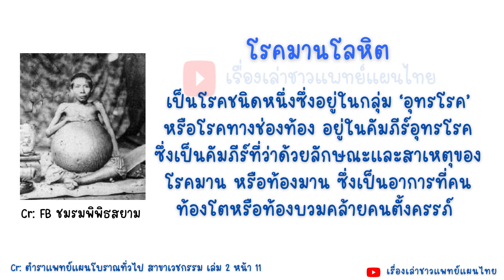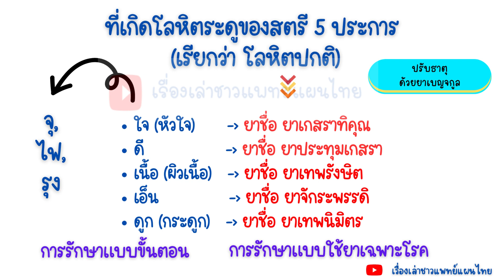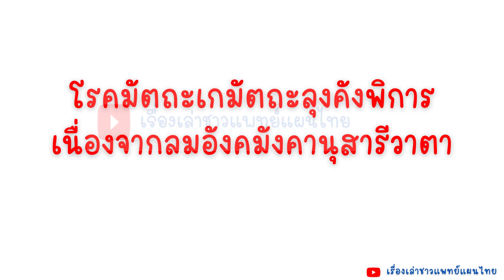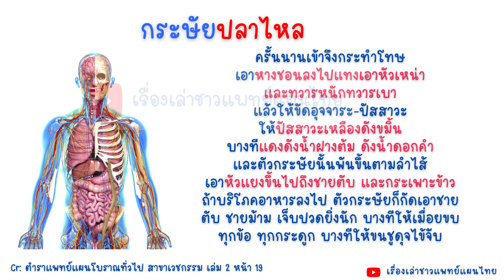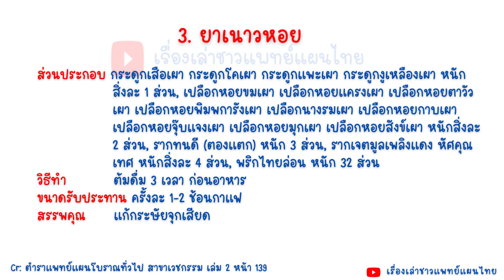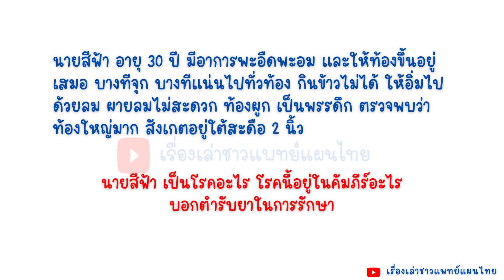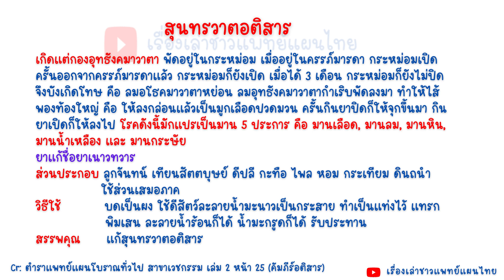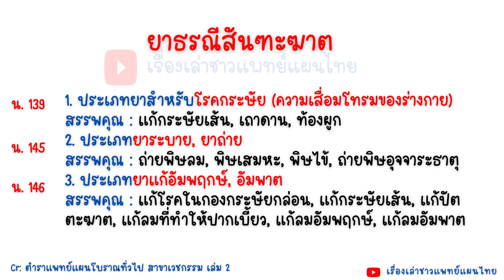ติวสอบเวชกรรมไทย ภาคปฏิบัติ EP 4 โดยหมอตั้ว สัมฤทธิ์ อดุลเดชา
หมายเหตุ: ในการติวหรือการพูดคุยกันในคลิป อาจจะมีความผิดพลาดจากความไม่รู้หรือรู้น้อยบ้าง ก็ต้องขออภัยท่านผู้ฟัง ผู้ชม และถ้าท่านใดเห็นว่าข้อมูลตรงไหนไม่ถูกต้อง สามารถคอมเม้นหรือให้คำแนะนำได้เลยนะคะ

เพลงแก๊กจำชื่อตัวยาในคัมภีร์กระษัย โดยเพลงนี้ร้องโดยหมอไก่ ฤทัยภัทร พรมจักร์